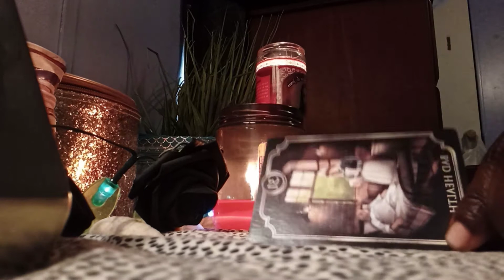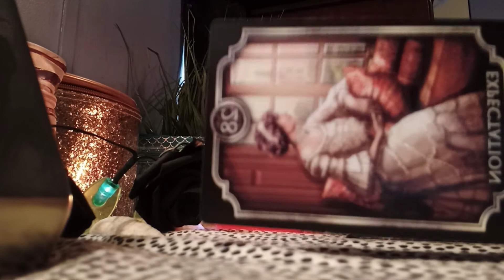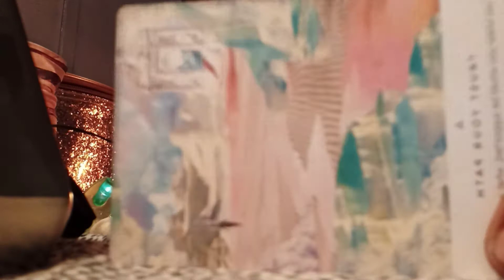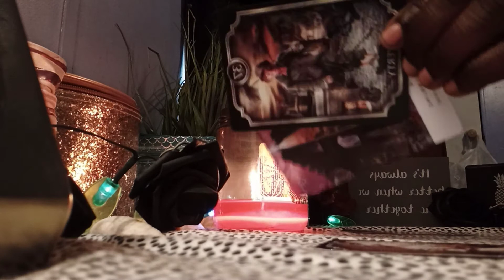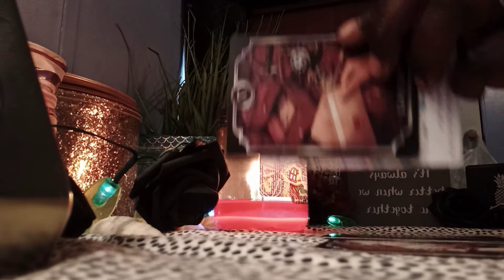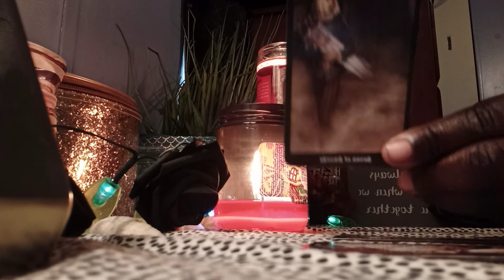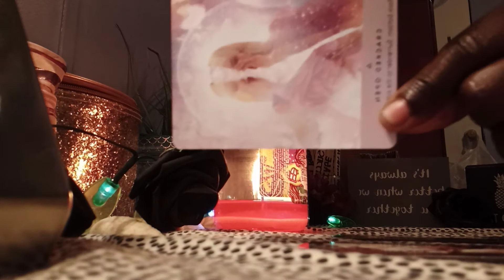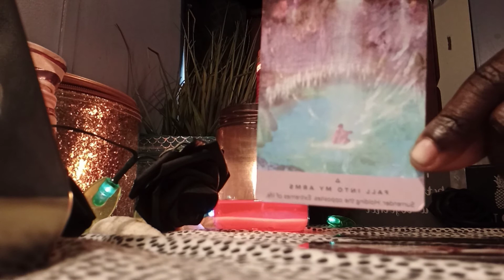Karmic is Getting Divorced!💔 The Masculine Has Had It 🏃‍♂️💨🚫